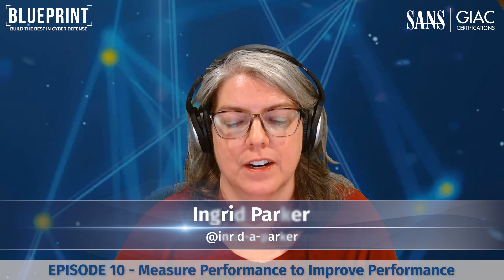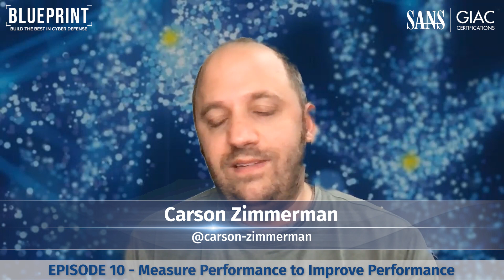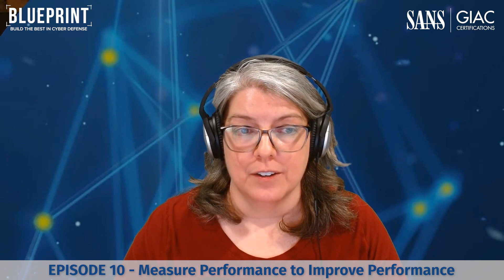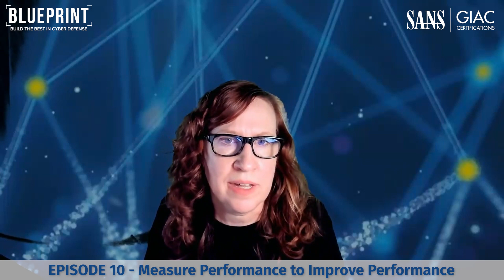Strategy 10: Measure Performance to Improve Performance | SANS Blueprint Podcast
Metrics, is there any more confusing and contentious topic in cybersecurity? In this episode the authors cover their advice and approach to measuring your team so that issues can be quickly identified and performance can continuously improve!

This special season of the Blueprint Podcast is taking a deep dive into MITRE’s 11 Strategies of a World-Class Cyber Security Operations Center. Each episode John will break down a chapter of the book with the book’s authors Kathryn Knerler, Ingrid Parker, and Carson Zimmerman.

To learn more about the 11 Strategies of a World-Class Security Operations Center,